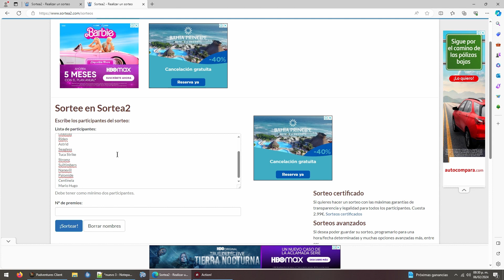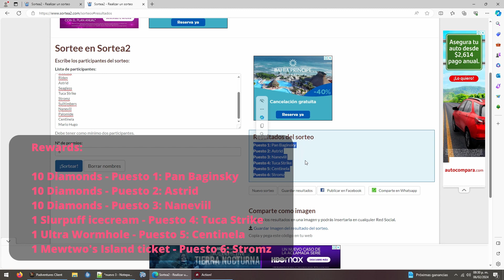GIVAWAY WINNERS! 600 Subs!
Los premios seran enviados a su premium shop y por parcel.
The rewards will be sent to your premium shop and by parcel.